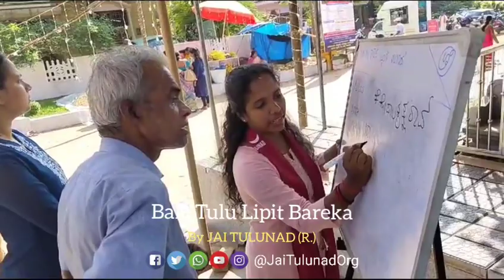Bale Tulu Lipit Bareka | 26.01.2024 Kodavoor Temple | Jai Tulunad | Odipu Zone